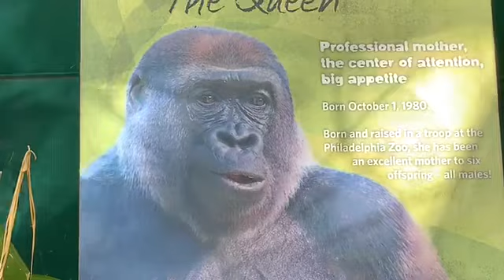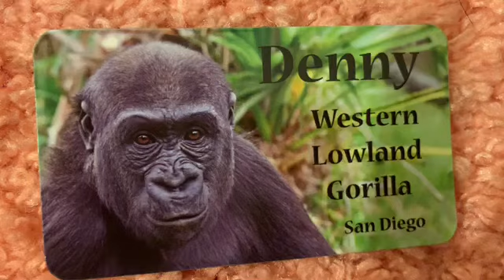ゴリラ デニー Gorilla Denny San Diego zoo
ゴリラ🦍ポールドン家族　Gorilla Denny sleep with mom San Diego Zoo

ポールドン 1989/1/3 シルバーバック 穏やかな性格だが リーダーであるシルバーバック 396lb 180キロ

ジェシカ １９８０年10/1生まれ 6児の母 全てオス 、大食であるw 143lb 65キロ

デニーくん 12／26／2014年生まれ 父ポールドン 母ジェシカ ジェシカの6番目の息子 ポールドンの4番目の子供 72LB 31キロ
デニーくんの異父兄　マイク、マカ、タチュ、マンダチ、イクバ、異母兄弟　フランク

Birthdate: January 3rd 1989
Birthplace: San Diego Safari Park
Capture date: captive born
Mother  Kamilah　母カミラ /  Father：Trib　父トリブ
(Parent reared)

Denny 12/26/2014
Denny's Half Brother Mike, Maka, Tatu, Mandazzi, Ekuba, and Frank(father same)